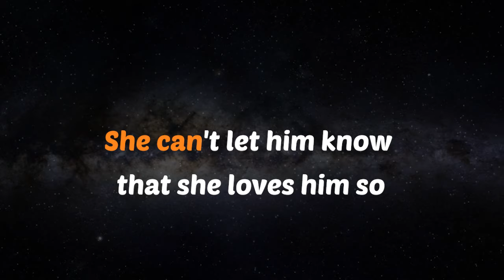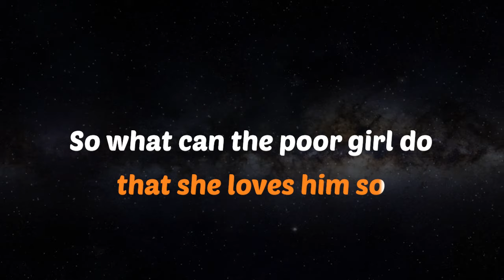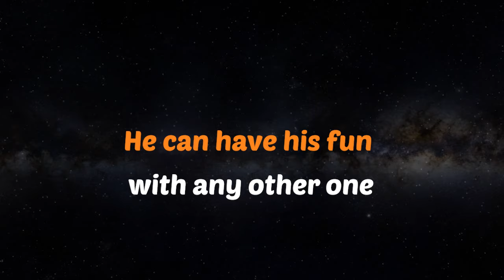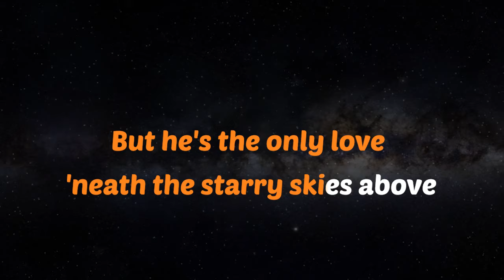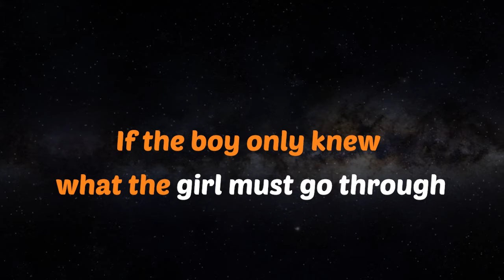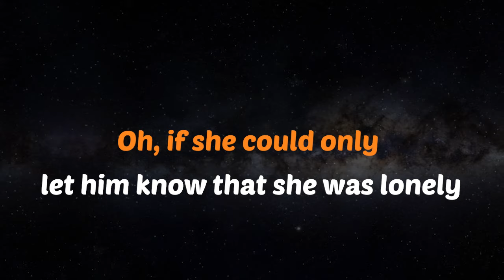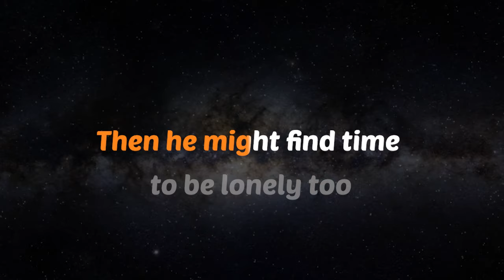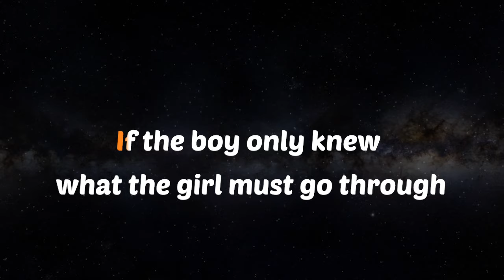IF THE BOY ONLY KNEW - Sue Thompson (HQ KARAOKE VERSION)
This song is in the key of ( E  )

APMusic